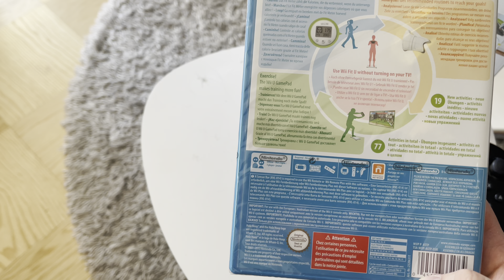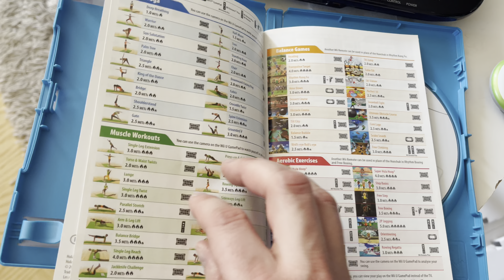Wii Fit U + Wii U Fit Meter | Bundle Unboxing 2023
Zapraszam do fitness